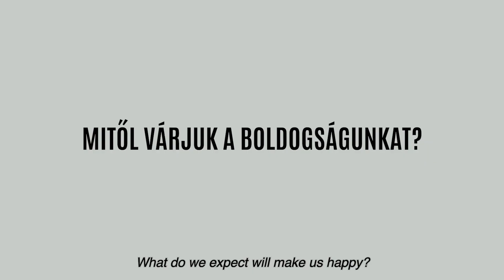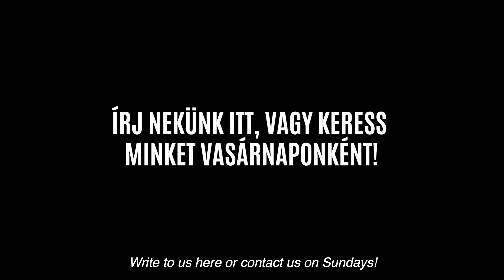PÉNZ = BOLDOGSÁG?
A pénz boldogít? 🤑 Az elégedett élethez elég ha van pénzünk?💰 Mit mond Jézus? Ha kérdésed van akkor írj nekünk itt vagy keress minket személyesen vasárnaponként! Információ és részletek: golgotabudapest.hu

Does money make you happy? 🤑 Is it enough to have a pleased life if we have money? 💰 What does Jesus say? Information and details: golgotabudapest.hu

Kérdésed van? Keress minket az online platformok egyikén.